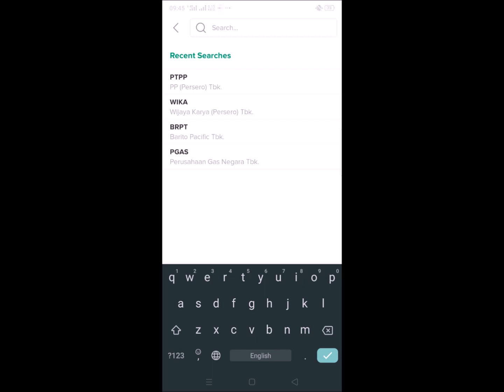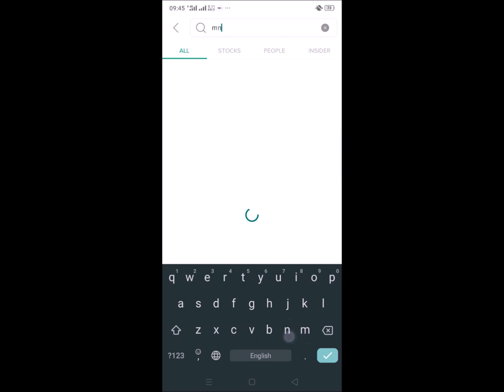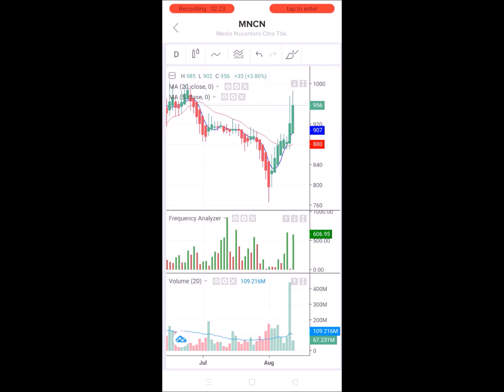CARA MENAMPILKAN CHART CANDLE HEIKEN ASHI pada STOCKBIT Mobile